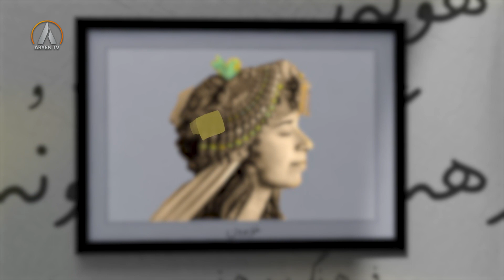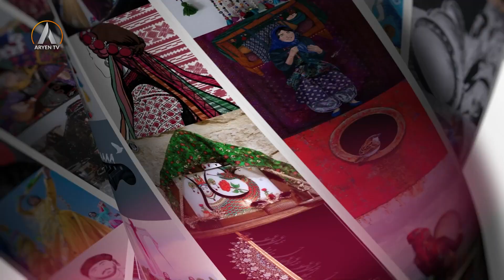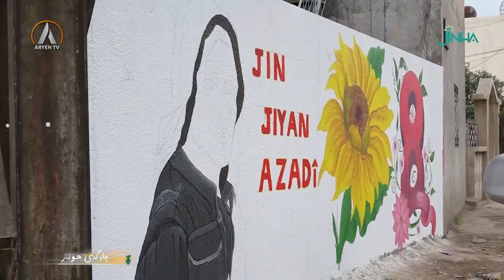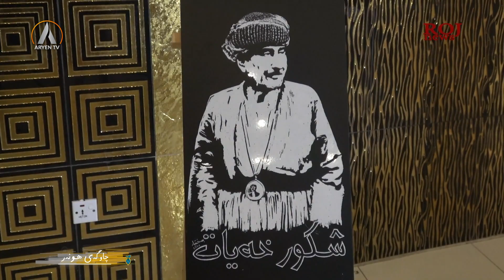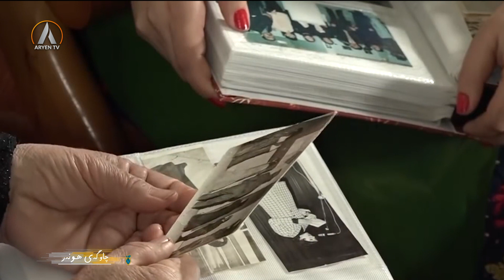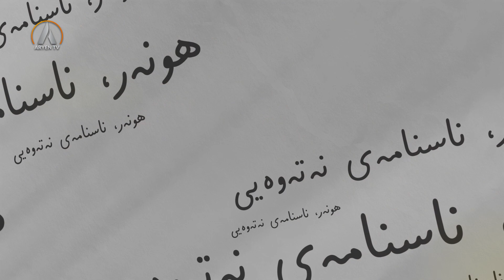CAWGEY HUNER 09 03 2024 چاوگەی هونەر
چاوگەری هونەر
پێشکەشکار: محەممەد عەلی